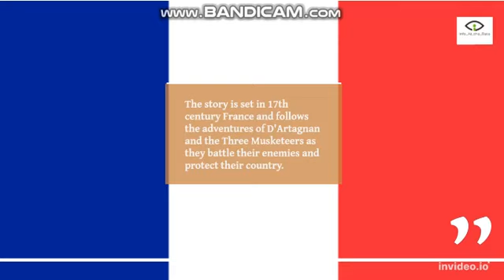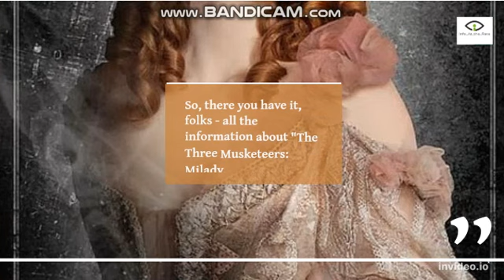The Three Musketeers: Milady - Official Trailer (2024) | First Look & Teaser Release Date and Cast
"The Three Musketeers" is a classic story of adventure, friendship, and sword fights. In this video, we take a look at some of the best trailers and clips from various adaptations of the tale. From the classic 1993 Disney version to the action-packed 2011 version, join us as we dive into the world of the three musketeers. Will they be able to save the day and defend their king against all odds? Watch the video to find out!